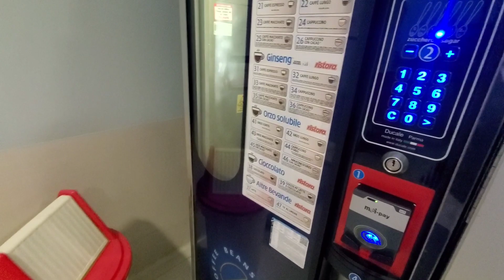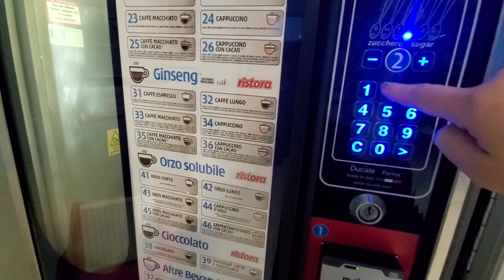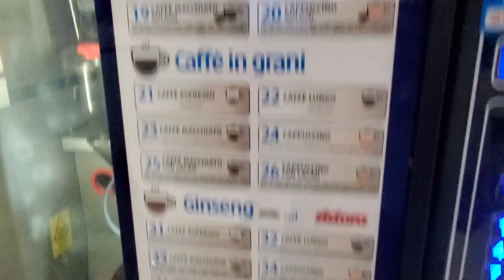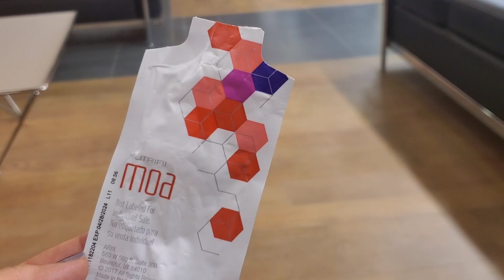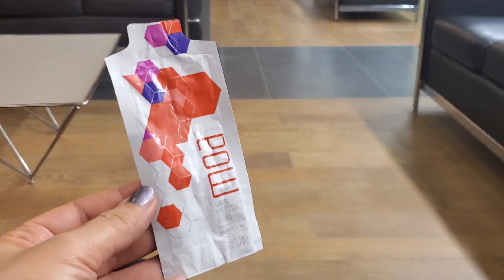Finally I became an aunt... ولادات زوجة اخي